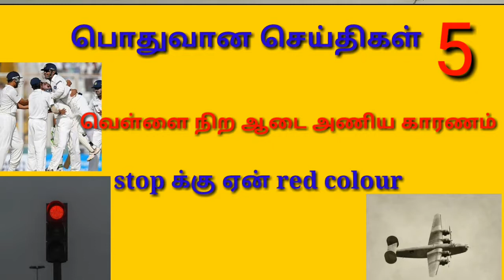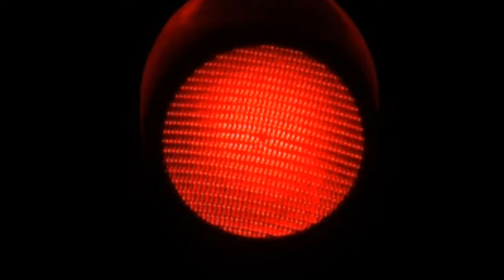5 Amazing Facts |5 அதிசய பொது விஷயங்கள்|GOLDEN GATE SSS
This video is know the general facts